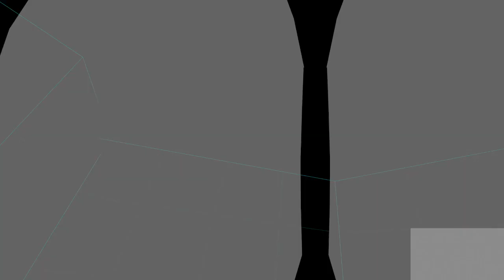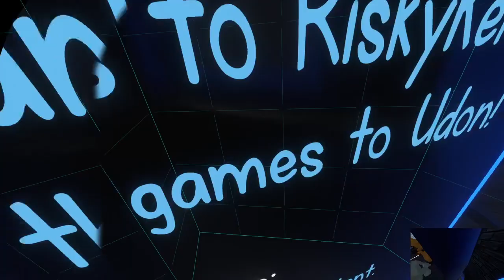Saturday VRChat Weird conversations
was a little tipsy, was joining random worlds and has some odd conversations with a group of random players. played until my FBT Trackers died.